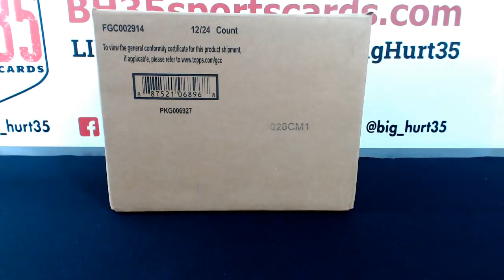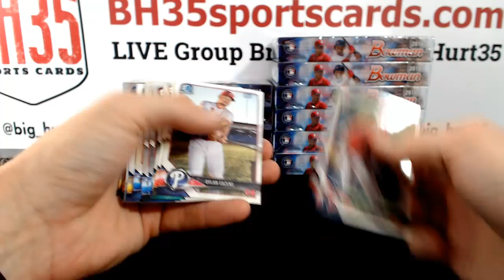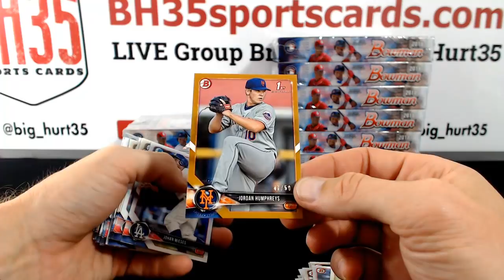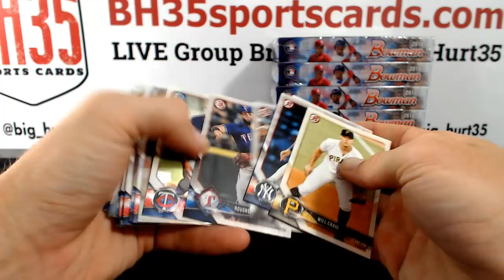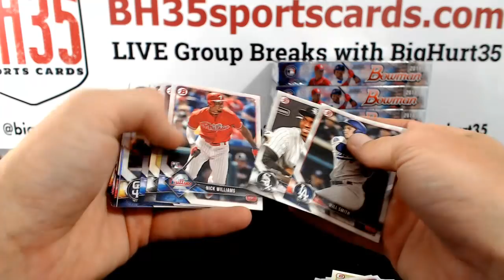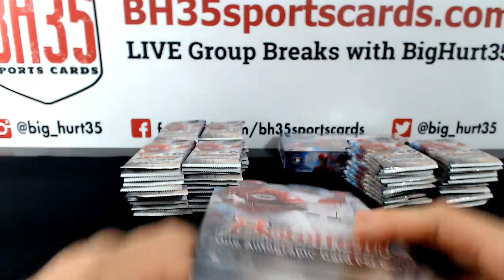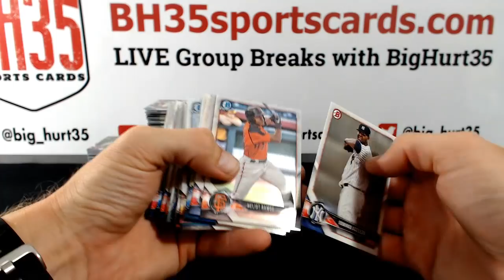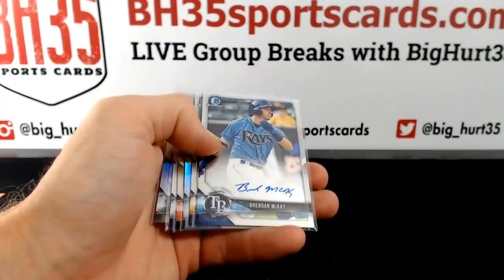2018 Bowman Baseball Hobby | 12 Box Case Break Random Teams #1 23 Total Spots